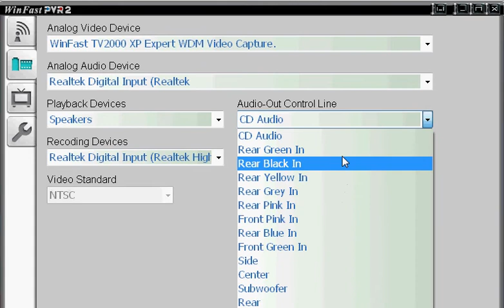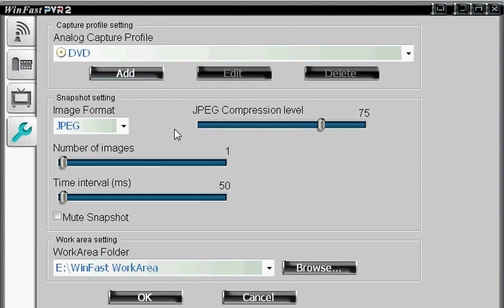WinFast PVR2 menu